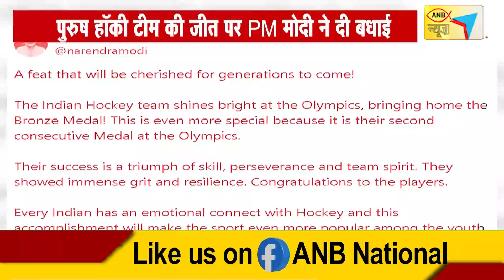हॉकी में इंडिया की ऐतिहासिक जीत | ANB NEWS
About Video : भारत ने स्पेन को 2-1 से हराकर तीसरा स्थान प्राप्त किया ,,,,और टोक्यो ओलंपिक में किए अपने प्रदर्शन को पेरिस में दोहराया,,, भारत को जर्मनी के खिलाफ सेमीफाइनल में हार मिली थी,,,, लेकिन टीम कांसा लाने में सफल रही,,,,,प्रधानमंत्री नरेंद्र मोदी ने भारतीय पुरुष हॉकी टीम को पेरिस ओलंपिक में मिली जीत पर बधाई दते हुए कहा कि,,,,, ये उपलब्धि ऐसी है,, जिसे आने वाली पीढ़ियां याद रखेंगी,,,, भारतीय हॉकी टीम ओलंपिक में चमकी और कांस्य पदक घर लाने में सफल रही,,,,,,यह और भी विशेष है ,,,,क्योंकि यह उनका ओलंपिक में लगातार दूसरा पदक है,,,,,यह सफलता उनके कौशल, दृढ़ता और टीम भावना की जीत है,,,,,,,,